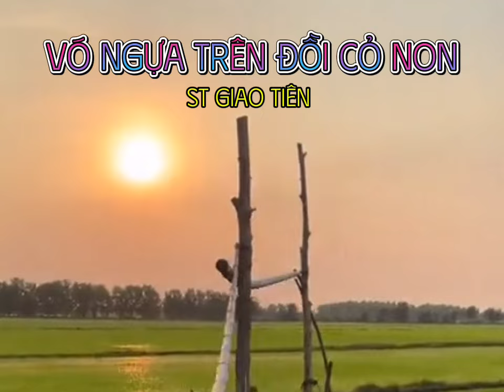VÓ NGỰA TRÊN ĐỒI CỎ NON